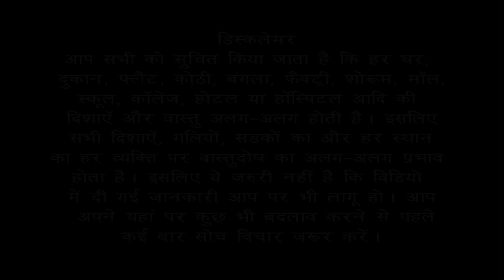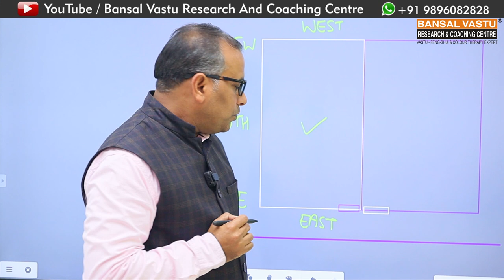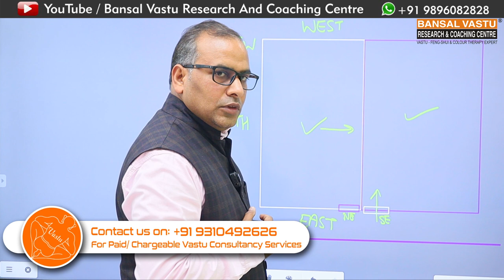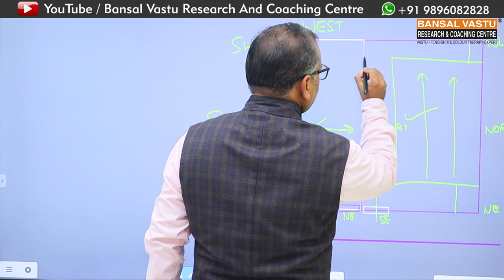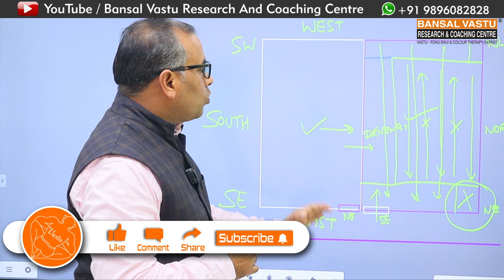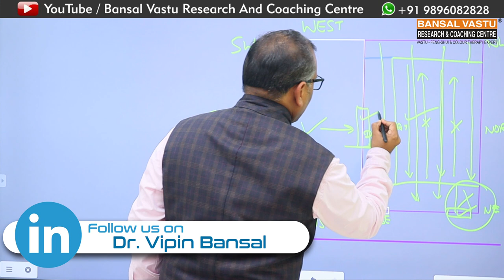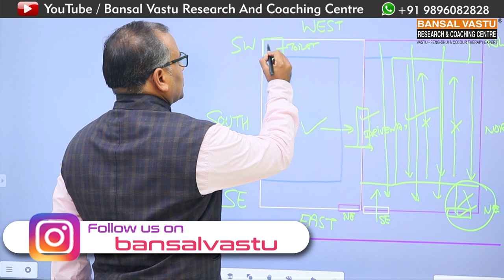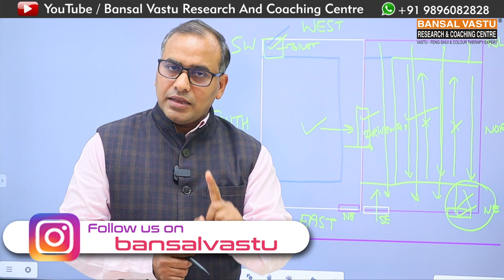Vastu case study for factory | साथ लगती हुई प्रॉपर्टी | Bansal Vastu | Dr.Vipin Bansal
साथ साथ लगती हुई प्रॉपर्टी ख़रीदते समय केन केन ख़ास बातों का ध्यान रखना चाहिए |
🔸Residential Vastu
🔸Commercial Vastu
🔸Industrial Vastu
🔸Land & Plot Vastu